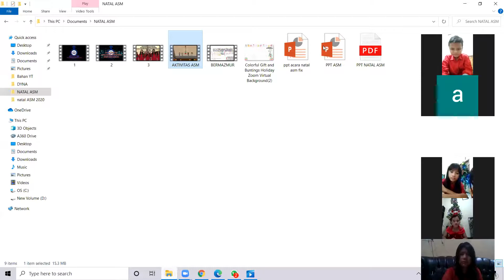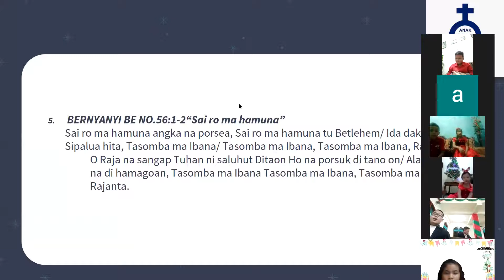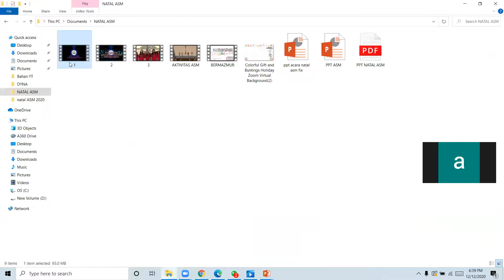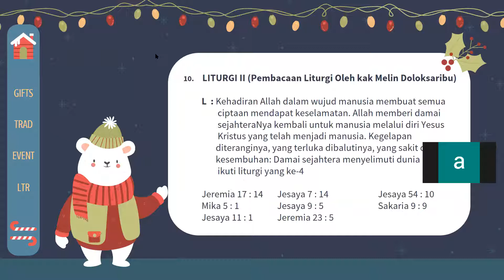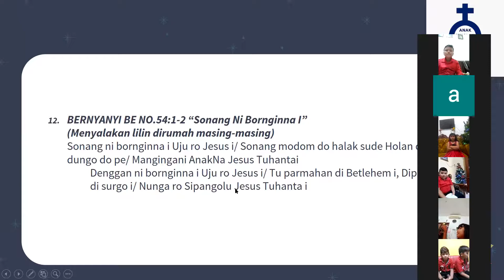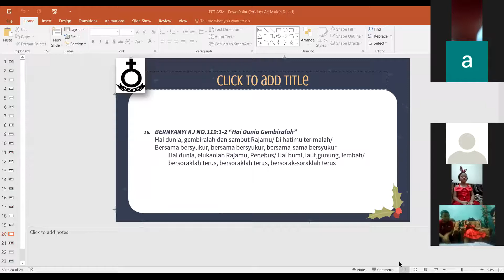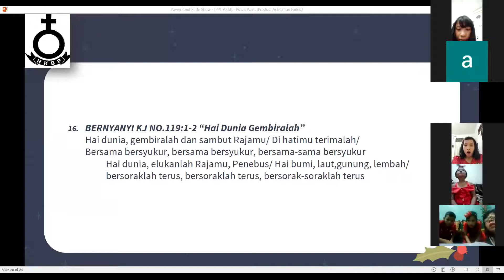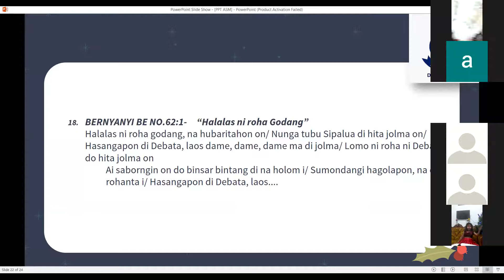LIVE ZOOM- Natal Sekolah Minggu HKBP Driyorejo, 12 Desember 2020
Natal Sekolah Minggu HKBP Driyorejo , 12 Desember 2020... Terimakasih untuk semua pihak.